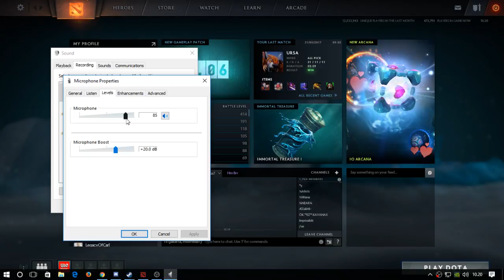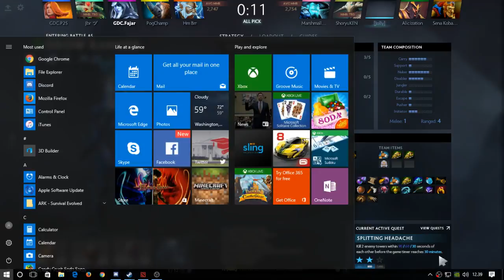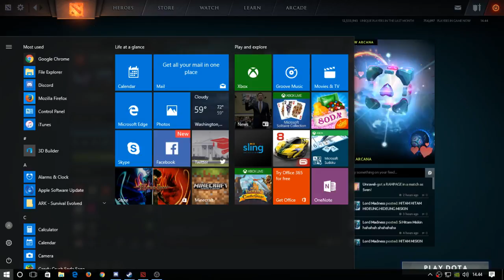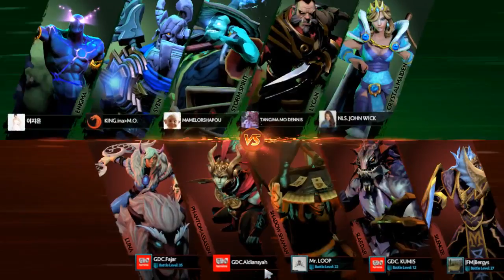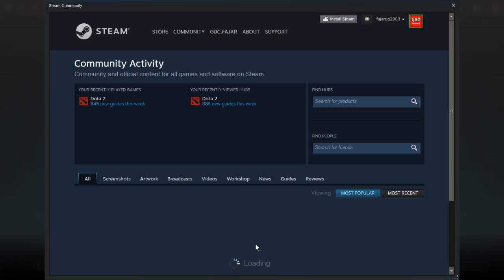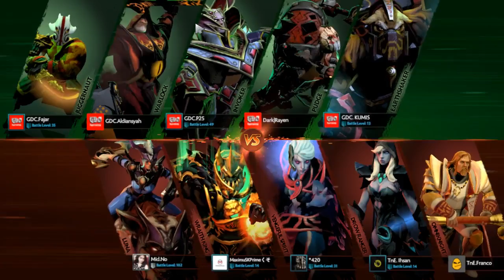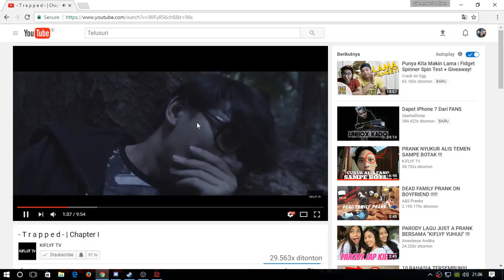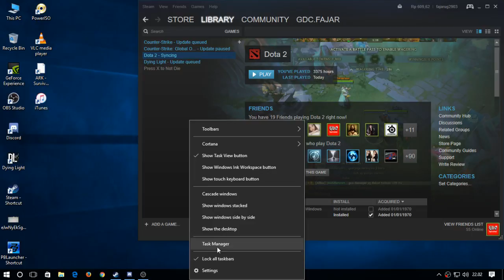Live Streaming Fajar risdianto